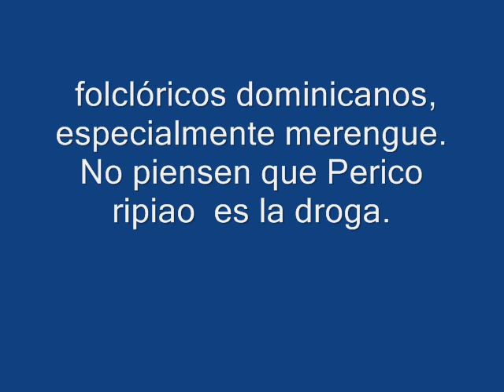Alfredo Gutierrez Perico Ripiao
Letra de el perico ripiao
Ju ju juy Llego el baile del perico ripiao Arrru!”@%^º/^^$^^
¡¡ RECREO NIÑOS, NIÑOS RECREO A BAILAR !!

Huey huey hueo El perico ripiao.

Los niños en el recreo. Ellos echan su bailao.
Seles cumplen sus deseos con el perico ripio.

Perico perico perico Ripiao. Perico perico perico Ripiao.

Fandeao fandeao báilalo fandeao.

¡¡ Bueno y ahora le toca a la juventud !!
Jajajajaja.

Juventud a bailar bien rico,
Sueltesito o pegao
Sueltesito o pegao .

!! JA !! Tienes que bailar perico
El perico ripiao.
Tienes que bailar perico
El perico ripiao.

Perico perico perico ripiao.

Fandeao, Fandeao, Fandeao,
Fandeao, Fandeao, Fandeao,
Fandeao, Fandeao, Fandeao,
Brurrrrr ! %@$!.

¿Tu quieres perico?
Perico ripiao.
Perico, perico perico, perico
Perico Ripiao.
Perico Ripiao.

Fandeao, fandeao bailalo fandeao.